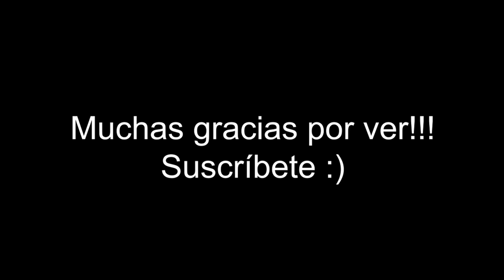Pez ángel (angelote) (mini documental)